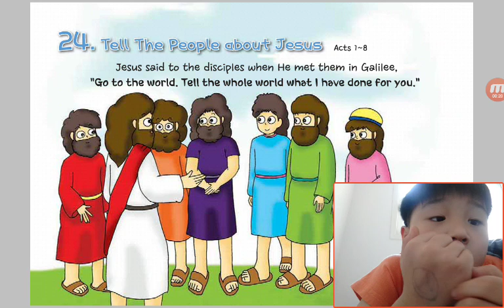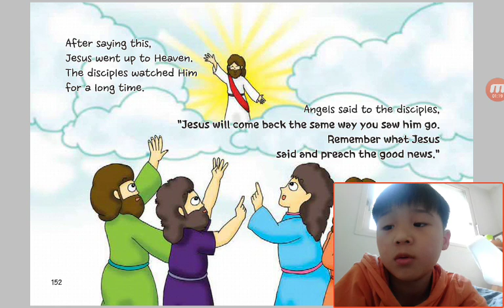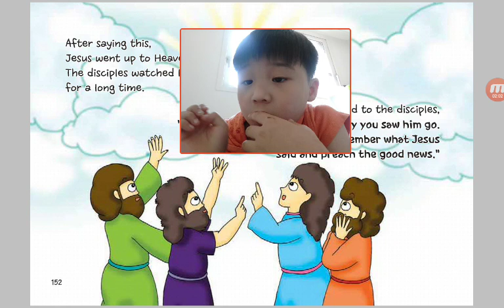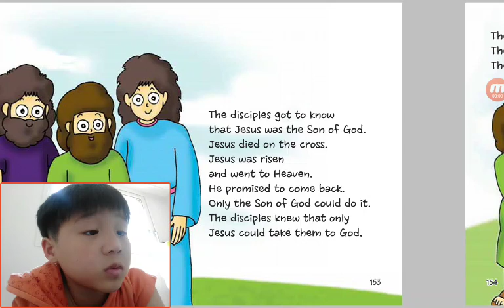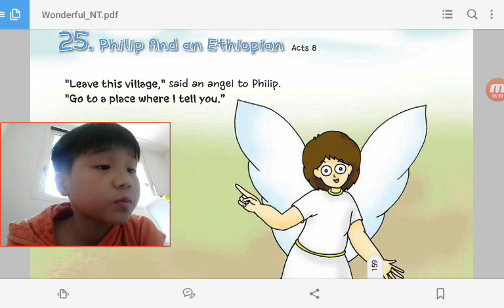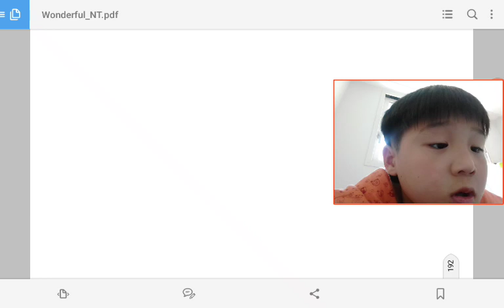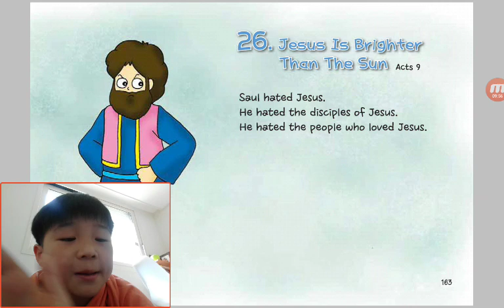‹Kids›Soo：원더풀스토리 24 Tell The People about Jesus in Acts 1